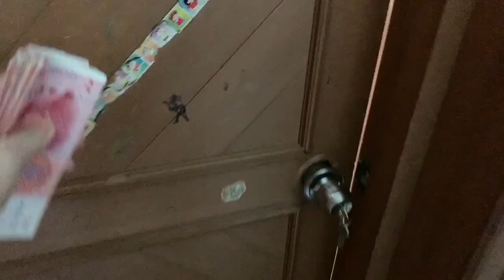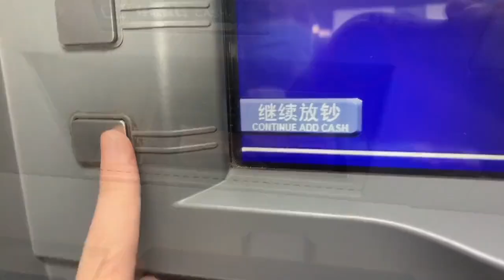晴宝突然要回20000压岁钱，还执意要自己保管，结果连银行卡密码都不知道【家有晴宝vlog】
晴宝十岁才20000元压岁钱，银行卡密码都不知道，还和爸妈算总账

晴宝 压岁钱 存钱 vlog 本频道的所有内容都以儿童安全为首要考虑，不会包含任何可能对其产生负面影响的元素。